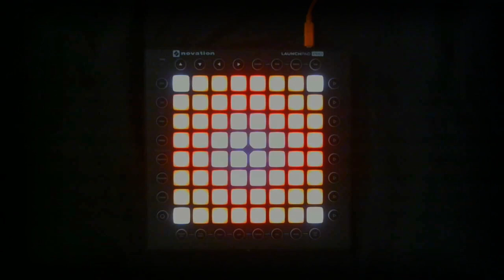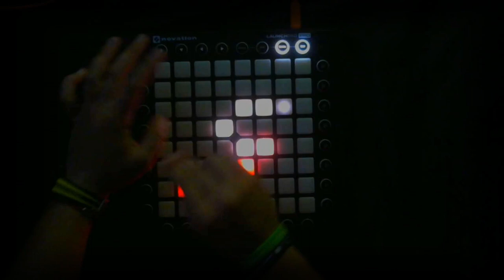Evilwave - Wakanda (Launchpad Pro Performance) + Project File